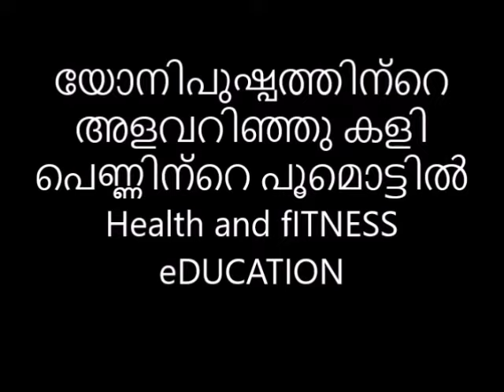യോനിപുഷ്പത്തിന്റെ അഴകളവുക ളറിഞ്ഞുള്ള രതിയിങ്ങനെ